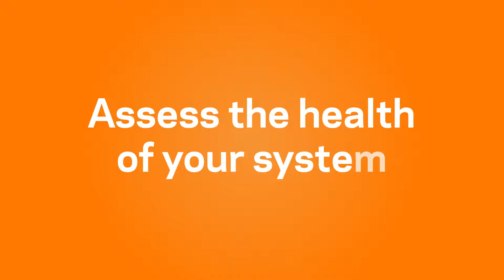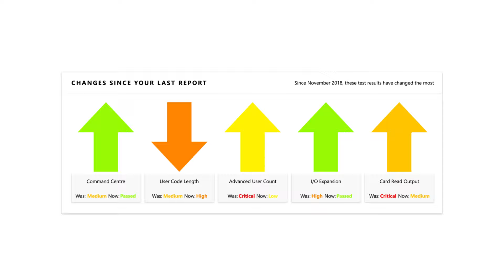Gallagher Security Health Check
Identify the vulnerabilities on your site with a Security Health Check and full report.